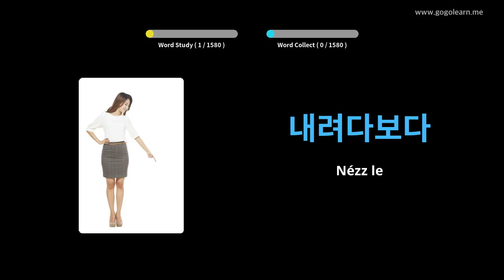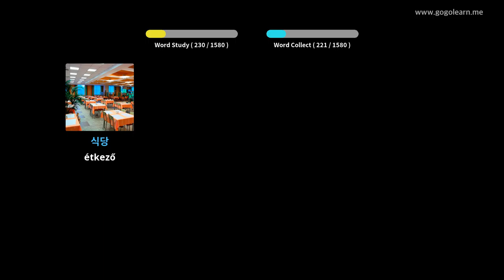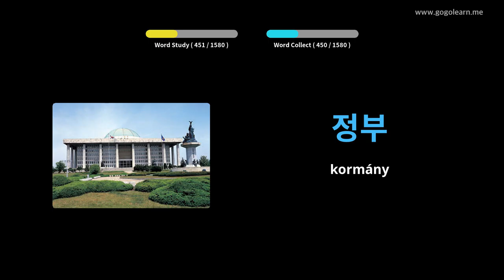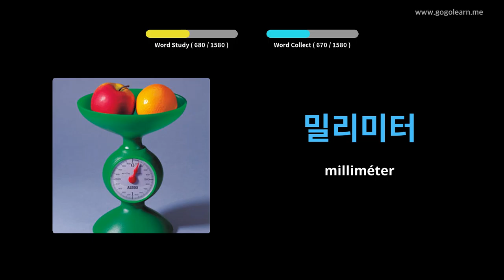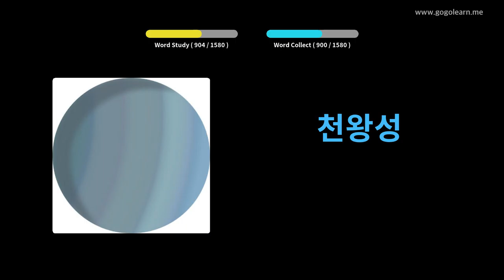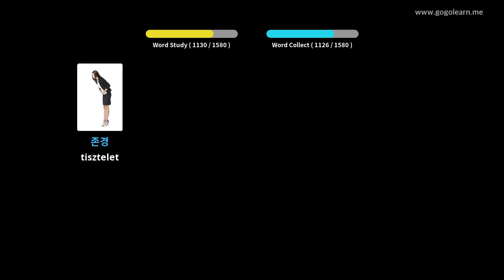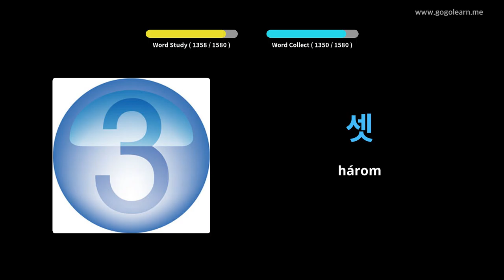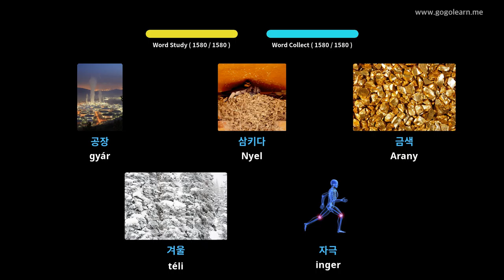Koreai szókincs | Golearn